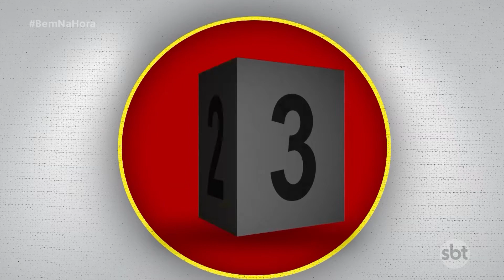Piada contra Piada - (16-06-2021)